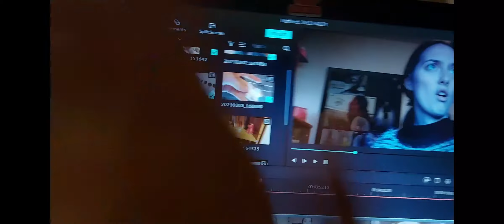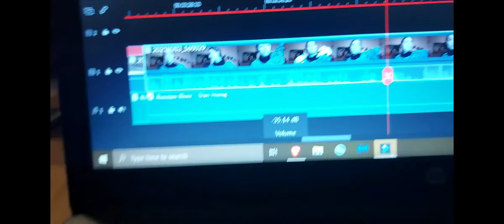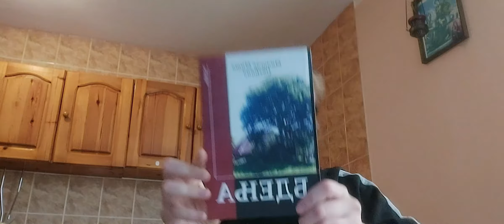Par dosadnih dana sa mnom 🥱😂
Ćao svima!
Zapratite me i uključite zvonce, da bi vam stizalo obaveštenje za novi video.

Ime: Jana Radulović
Godine: 18